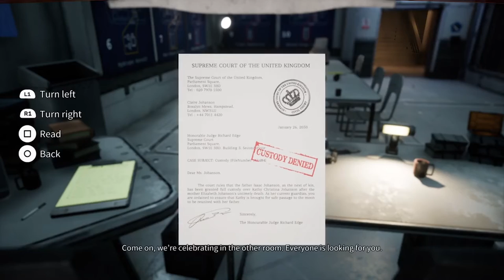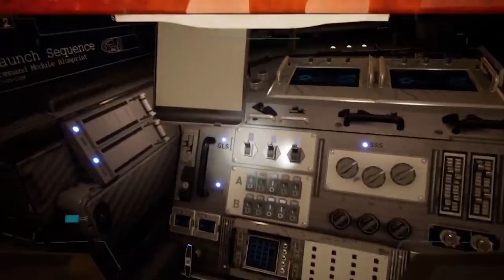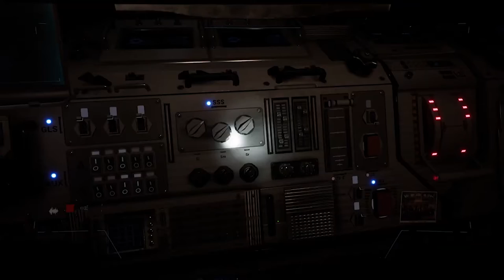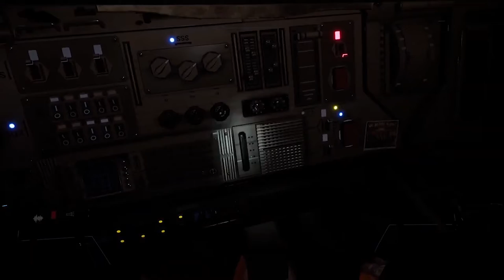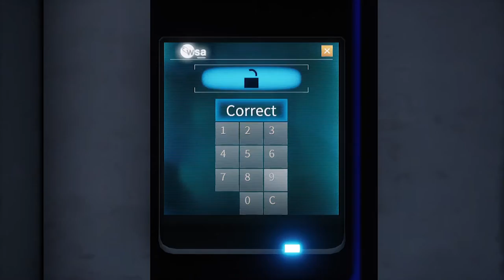Deliver US The Moon_ PS5 # Part 1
First of all this game update in PS5 from 2018 to 2022. Deliver Us The Moon is a Sci-Fi thriller set in an apocalyptic near future, where Earth's natural resources are depleted. A lone astronaut is sent to the moon on a critical mission to save humanity from extinction.

DEVELOPER: KeokeN Interactive PUBLISHER: Wired Productions.

Films close to the idea: Moon (2009) starting Sam Rockwell - Interstellar (2014) First Man (2018) starting Ryan Gosling, Moonfall (2022) Starting Patrick Wilson, Halle Berry, John Bradley, Michael Peña, Donald Sutherland ,and there are many films about the moon and Astronaut.